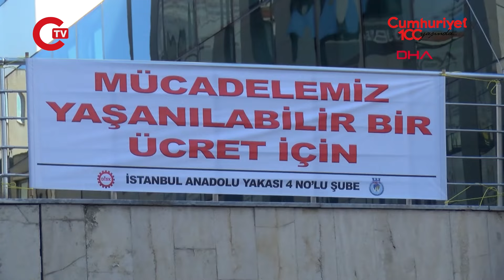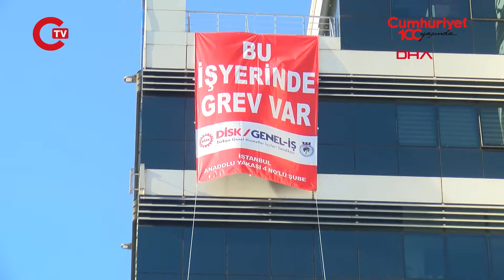Kartal Belediyesi'nde bazı işçilerden grev kararı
Kartal Belediyesi işçileri, toplu iş sözleşmesi görüşmelerinin sonuçsuz kalması üzerine grev kararı aldı. 2 gündür devam eden iş bırakma eyleminde çalışanlar belediye önünde toplanarak haklarının verilmesini istedi.